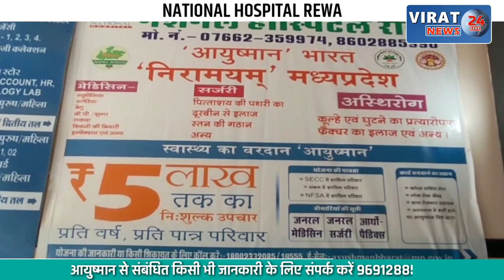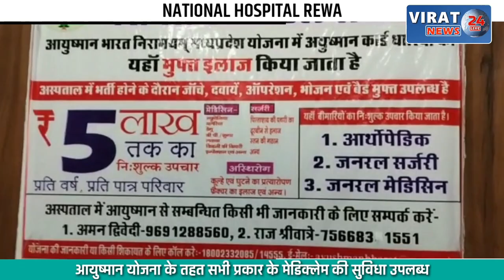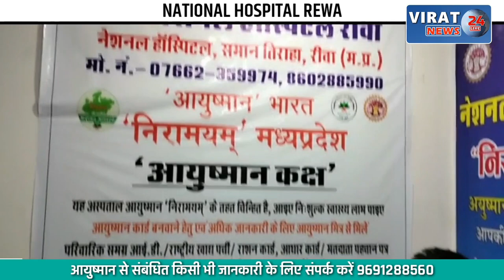🔻रीवा- कश्मीर में हुई बंपर सेव की पैदावार तो जिले में गिरे भाव; देखें क्या हैं सेव के भाव !